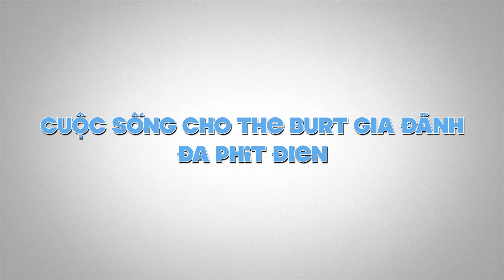Tháng 9 Kì nghỉ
VLOG #0014.0

Trailer kỳ nghỉ Ai Cập

Chỉ là đoạn giới thiệu cho Chuyến đi Ai Cập của chúng tôi vào tháng 9 năm 2023.

Những video này kể về chuyến đi của chúng tôi đến những nơi xa xôi, trong Texas, trong Hoa Kỳ và các quốc gia trên thế giới. Chúng tôi di chuyển bằng ô tô (Xe bán tải), tàu thủy và/hoặc máy bay.

Chúng tôi đã nghỉ hưu và không bị ràng buộc ở bất kỳ nơi nào và tin rằng chúng tôi cần phải hoàn thành “danh sách nhóm” của mình khi chúng tôi vẫn còn đủ trẻ và đủ khả năng đi lại để tận hưởng khung cảnh và âm thanh của những nơi khác nhau.

Cảm ơn vì đã xem. Vui lòng cân nhắc đăng ký để có thêm video.

Thiết bị sử dụng:

GoPro Hero 9 Đen
Phần mềm chỉnh sửa iMovie
Chân máy tích hợp gậy selfie K07
Micro có dây Boya